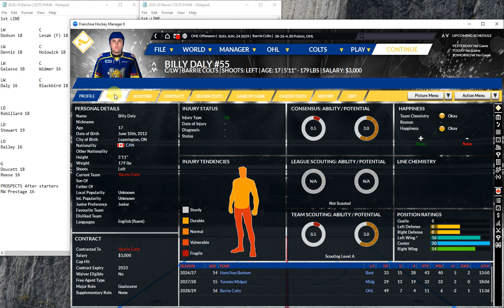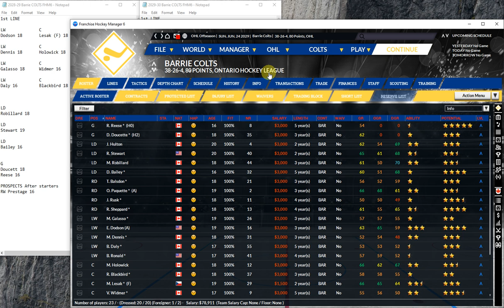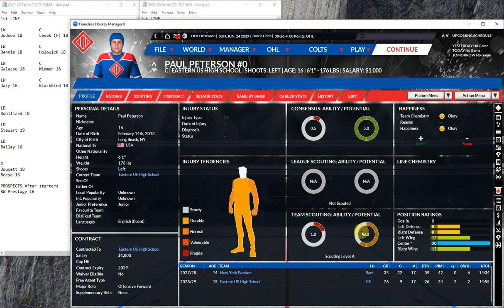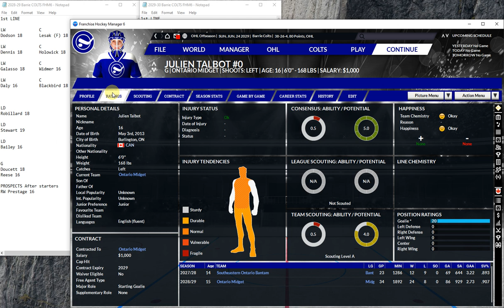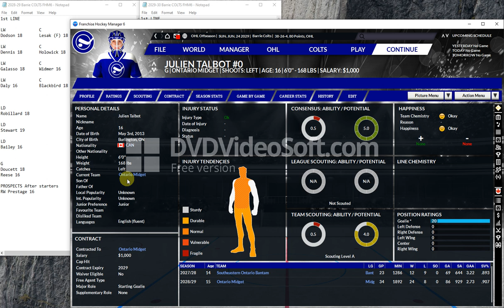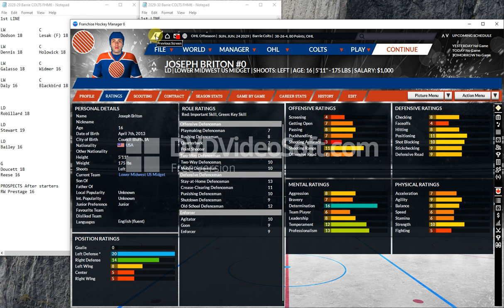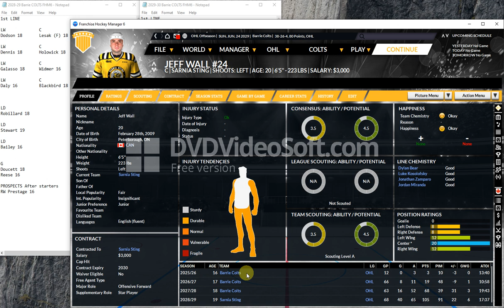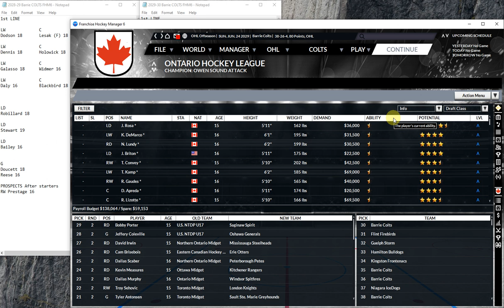FHM6 Barrie Colts Episode 34 Draft Day